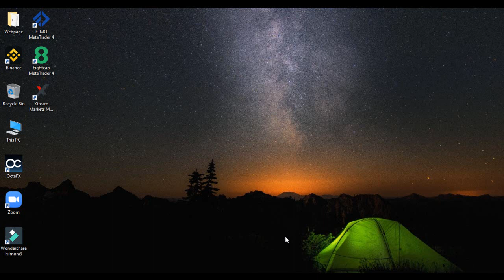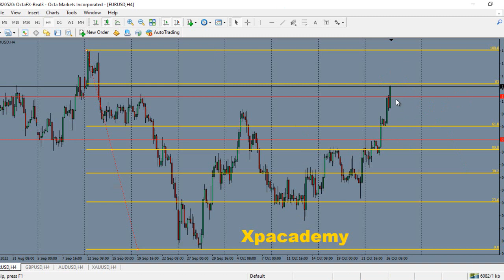EURUSD Next Step | Xpacademy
For Forex Learning please join our whatapp Group First learn the earn :- 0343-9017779 or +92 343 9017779 Pakistan